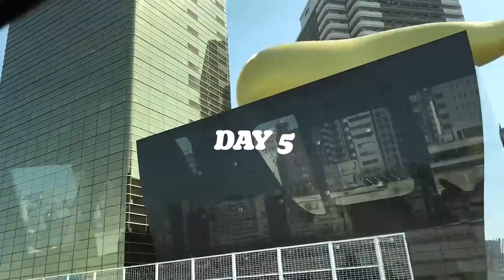新居の購入品一挙公開！【前編】/ NEW LIFE HAUL [1/2]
☕️Russell Hobbs Basic Drip 7620JP

🛁OTTAIPNU koishiミニバスマット
（ishikoroバスマットではなくkoishiでした🙏）

👚LIVRER YOKOHAMA ファブリックスプレー（ビーチ）

👕KEYUCA 滑らないハンガー/ニット・デリケート衣類用（グレー）30本セット

💺ITOKI SALIDA YL6（ホワイト）

💺SALLOUS チェアマット

👜MUJI ネクタイ、スカーフハンガー
（カバンかけとして使用していたものです。本来の用途はネクタイなどをかけるものですのでご注意ください）

🏠IKEA TORNVIKENアイランドキッチンカウンター

📺TOSHIBA REGZA50C340X 2020モデル

📺EQUALS V2 Lowtype テレビスタンド

🍽Found Muji バスケット小（動画内では中くらいと紹介していましたが、小でした🙏）

ご購入はこちらから↓